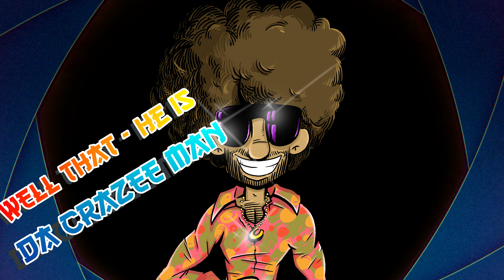Catch The Crazees Kickstarter Promo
Support our Kickstarter Campaign for our indie created comic book series "Catch The Crazee©". We need your help too make this fun comic book a reality. Head over to our kickstarter We appreciate your support.